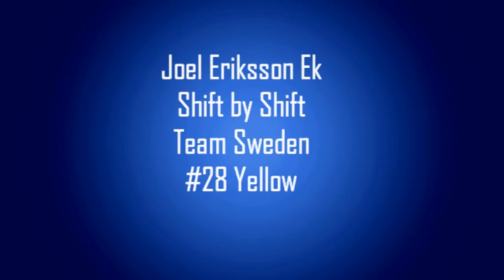Joel Eriksson Ek - Shift By Shift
Watch 2015 draft eligible prospect, Joel Eriksson Ek, in a shift by shift video demonstrating his style of play. Footage is from the 5 Nations Tournament, when Eriksson Ek scored 2 goals in a 5-4 shootout loss to Team USA on 2/4/15